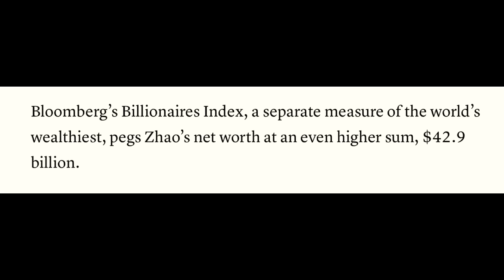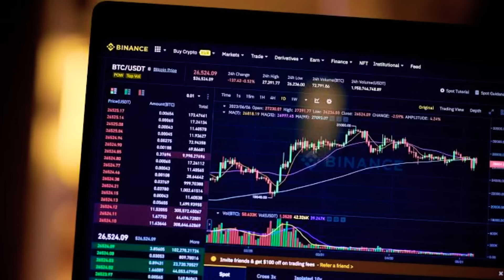ผู้​ก่อ​ตั้ง​ Binance​ เริ่ม​รับโทษ​จำคุก​⛓️